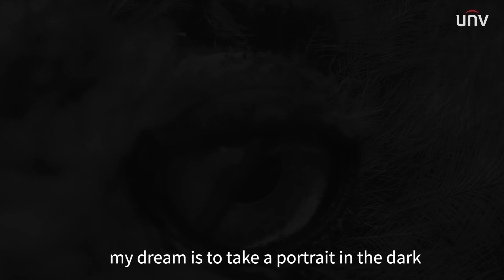unv colorhunter do animals dream